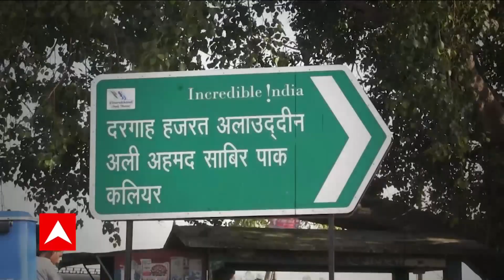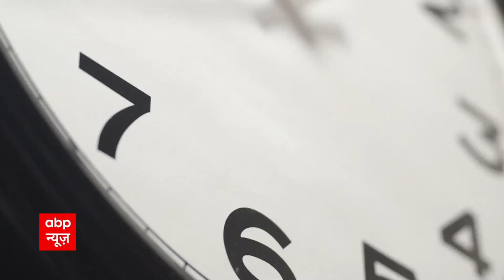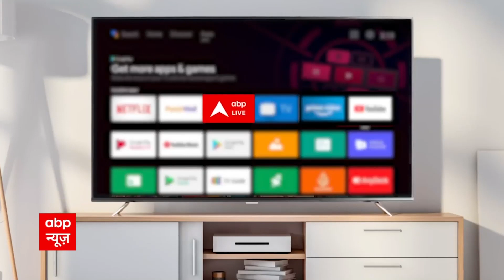मुस्लिमों के धार्मिक स्थल पिरान कलियर पर उत्तराखंड के वक्फबोर्ड के चेयरमैन ने उठाया सवाल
मुस्लिमों के धार्मिक स्थल पिरान कलियर पर उत्तराखंड के वक्फबोर्ड के चेयरमैन ने  सवाल उठाया है...मजार प्रबंधकों पर कई आरोप लगाए है...देखिए ये रिपोर्ट